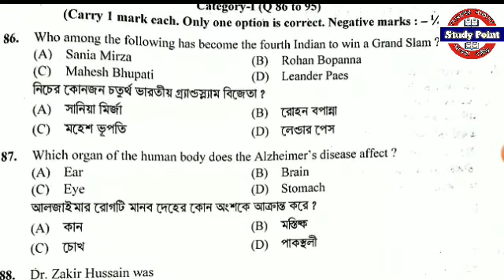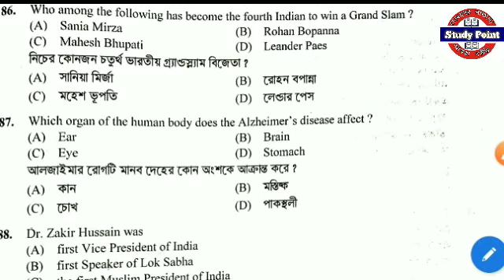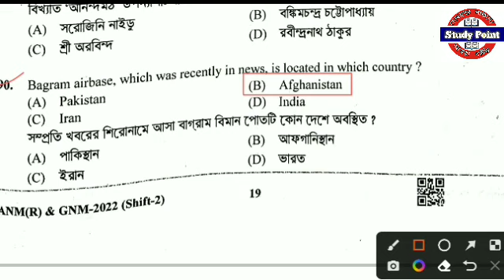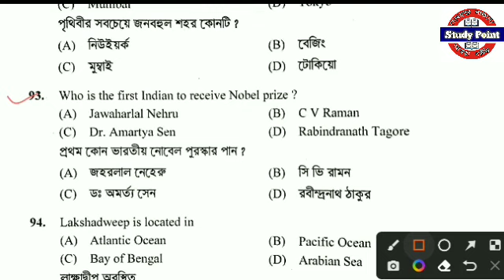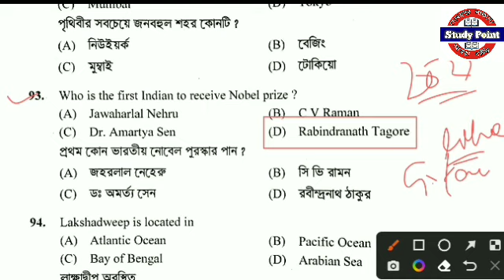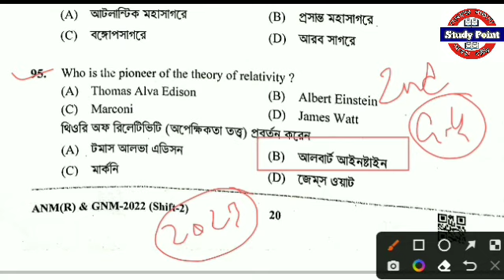ANM& GNM Exam Answer key 2022 | GNM & ANM GK answer keys 2022 | GNM/ANM General knowledge ans keys